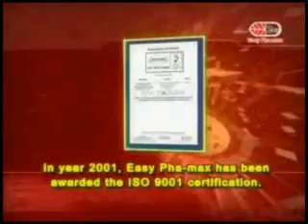Mt Hope Dr Ramesh Mathura & Wheatgrass pt 1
Dr . Ramesh Mathura of Mt. Hope Hospital Trinidad & Tobago endorses INS Easy Pha Max Wheatgrass and its benefits